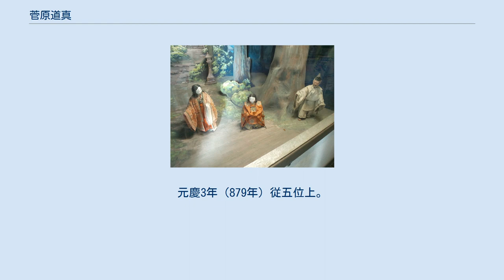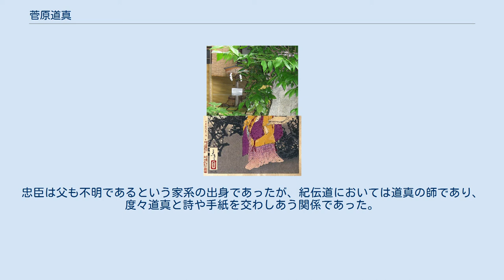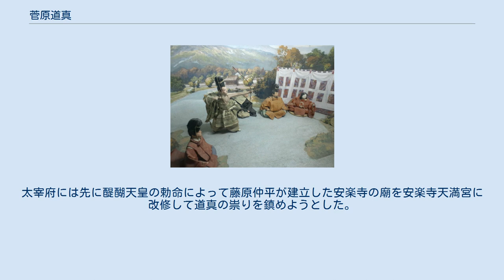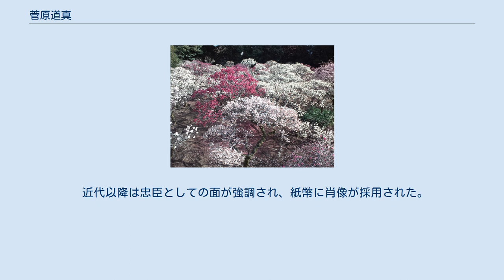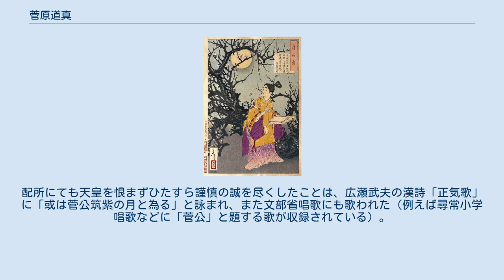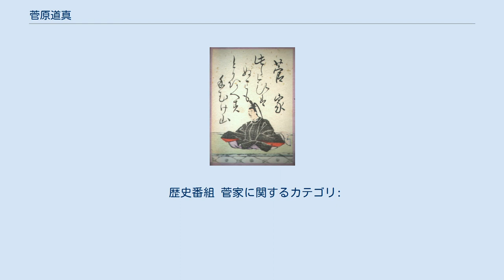菅原道真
菅原 道真（すがわら の みちざね、承和12年6月25日（845年8月1日） - 延喜3年2月25日（903年3月26日））は、日本の平安時代の貴族、学者、漢詩人、政治家。
参議・菅原是善の三男。
官位は従二位・右大臣。
贈正一位・太政大臣。
 忠臣として名高く、宇多天皇に重用されて、寛平の治を支えた一人であり、醍醐朝では右大臣にまで上り詰めた。
しかし謀反を計画したとして（昌泰の変）、大宰府へ大宰員外帥として左遷され現地で没した。
死後怨霊と化したと考えられ、天満天神として信仰の対象となる。
現在は学問の神として親しまれる。
 小倉百人一首では、菅家。
 道真の産湯井戸と言われている井戸、菅原是善邸跡、京都市上京区 『月輝如晴雪梅花似照星可憐金鏡転庭上玉房香』（月岡芳年『月百姿』）11歳で漢詩を作った 『梅紋』道真公・天満宮の象徴として使われる 道真は是善とその夫人・伴氏の3男として生まれたが、幼少期について信頼できる史料はほとんどない。
幼名が「阿呼」とされるが、これも信頼できる史料にはない。
兄二人の記録はなく、道真も兄弟はいないとしていることから夭折したものと見られている。
 道真は幼少より詩歌に才を見せ、11歳で初めて漢詩を詠んだ。
貞観4年（862年）18歳で文章生となる。
貞観9年（867年）には文章生のうち2名が選ばれる文章得業生となり、正六位下・下野権少掾に叙任される。
貞観12年（870年）、官吏登用試験『対策』の方略策に「中上」の成績で合格し、位階を進め、正六位上となった。
玄蕃助・少内記を経て、貞観16年（874年）従五位下に叙爵し、兵部少輔ついで民部少輔に任ぜられた。
当時の朝廷の第一人者藤原基経も道真の文才を評価した一人であり、父・菅原是善を差し置いて、度々代筆を道真に依頼している。
元慶元年（877年）式部少輔次いで世職である文章博士を兼任する。
元慶3年（879年）従五位上。
元慶4年（880年）の父・是善の没後は、祖父・菅原清公以来の私塾である菅家廊下を主宰、朝廷における文人社会の中心的な存在となった。
 仁和2年（886年）讃岐守（讃岐国司）を拝任、式部少輔兼文章博士を辞し、任国へ下向することととなった。
道真はこの任が「左遷である」と言われていることが残念であると述べており、度々悲しみの意を表している。
送別の宴で、道真は摂政藤原基経から詩をともに唱和するよう求められたが、落涙・嗚咽して一言しか発せなかったという。
仁和3年末には一時帰京し、翌仁和4年（888年）正月には任地に戻った。
この年の4月、阿衡事件が発生し、基経が職務を妨害する事態となった。
道真は10月頃再び入京し、基経に事件の発端となった橘広相を罰しないように意見書（奉昭宣公書）を寄せて諌めたとされる。
この書が出されたとされる11月にはすでに橘広相は赦免されており、基経の態度に影響を与えるものではなかったが、儒者による橘広相への非難を緩和する効果があった可能性も指摘されている。
 寛平2年（890年）任地より帰京した。
道真は本来ならば任地で行う引き継ぎを行わず京都に戻っている。
この年、阿衡事件の後も厚い信任を受けていた橘広相が病没し、宇多天皇は代わる側近として道真を抜擢した。
寛平3年（891年）2月29日、道真は蔵人頭に補任された。
蔵人頭は天皇近臣中の近臣ともいえる職であり、紀伝道の家系で蔵人頭となったのは、道真以前は橘広相のみであった。
道真は蔵人頭を辞任したいと願い出ているが、許されなかった。
さらに3月9日には式部少輔、4月11日に左中弁を兼務。
翌寛平4年（892年）従四位下に叙せられ、12月5日には左京大夫となっている。
寛平5年（893年）2月16日には参議兼式部大輔に任ぜられて公卿に列し、2月22日には左大弁を兼務した。
4月2日には敦仁親王が皇太子となったが、宇多天皇が相談した相手は道真一人であったという。
立太子に伴い、道真は春宮亮を兼ねている。
 寛平6年（894年）遣唐大使に任ぜられるが、道真は唐の混乱を踏まえて遣使の再検討を求める建議を提出している。
ただし、この建議は結局検討されず、道真は遣唐大使の職にありつづけた。
しかし内外の情勢により、遣使が行われることはなかった。
延喜7年（907年）に唐が滅亡したため、遣唐使の歴史はここで幕を下ろすこととなった。
寛平7年...